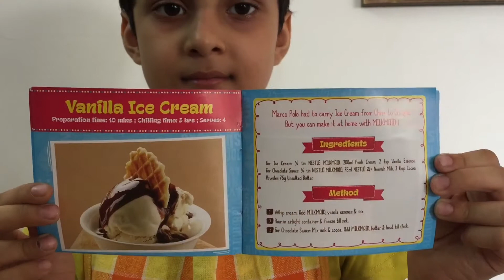What I Love About Summer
I know summer is hot and sweaty but there are things about summer that I love...